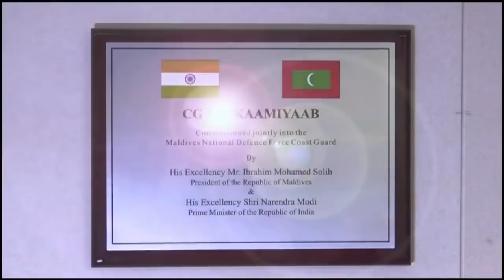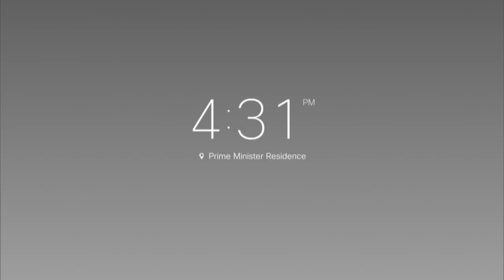PM Narendra Modi and President Ibrahim Mohamed Solih in video conferencing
A Digital Video Conference (DVC) was held today between Prime Minister Shri Narendra Modi and President Mr. Ibrahim Mohamed Solih of Maldives launching some of the important initiatives that were announced during last one year.

At the DVC, PM Modi spoke of India’s steadfast commitment to the socio-economic development of Maldives in line with the priorities of the people and Government of Maldives. PM Modi underscored that the convergence of India’s ‘Neighbourhood First’ and Government of Maldives’s ‘India First’ policies have strengthened bilateral cooperation in all sectors.

4 bilateral grant projects that represent the breadth and ambition of the development partnership between India and the Maldives were highlighted at the DVC.

These include:

i. The Gifting of a ‘Made in India’ Patrol Vessel named "KAAMIYAAB” to the Maldives National Defence Force (MNDF). The brand-new vessel will be manned by 8 MNDF personnel trained in India and will be a valuable asset for Maldives in enhancing its maritime security, fostering its blue economy and safeguarding its tourism industry.

ii. Exchange of MoUs for 3 grant projects for setting up neighbourhood fish plants in the southernmost atoll of Addu. Mindful of the geographic spread of Maldives and the development needs of its people, these High Impact Community Development Projects (HICDPs) will be implemented by the Addu City Council in Maldives. These projects are being implemented under the MoU signed during late Smt. Sushma Swaraj’s visit to Maldives in 2019 and will help support livelihoods of the island communities in the Addu.

iii. Exchange of an MoU between National Payments Corporation of India (NPCI) and the Bank of Maldives (BML) to launch the RuPay Card in Maldives. In 2019, tourist arrivals from India to Maldives have doubled and India has risen from 5th to the 2nd position in the tourism market of Maldives. The launch of the Global RuPay Card in Maldives through the Bank of Maldives will pave the way for higher tourist arrivals from India and, eventually, stronger people-to-people contacts between the two countries.

iv. Installation of LED streetlights in Male. 2500 LED streetlights donated by India were installed in Male recently. These streetlights save 80% energy and will result in cost savings of approx. 8.35 lakh MVR per year for Male city. They will also add to the safety and security of the residents of Male particularly women and children.

Expressing his deep appreciation to India for its support to the development aspirations and security of Maldives, President Solih conveyed his commitment to deepen cooperation and partnership with India. Both leaders agreed to work closely together to enhance cooperation for peace, prosperity and mutual security of India and Maldives and for the wider Indian Ocean region.